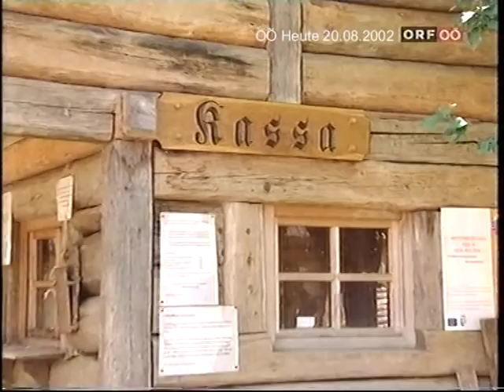Hochwasser 2002 - ORF Bericht OÖ Heute 20.08.2002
Bundespräsident Dr. Thomas Klestil besucht die Fa. Engel in Schwertberg und die Ortschaft Mettensdorf (Gemeinde Baumgartenberg). Tourismus ist getroffen: Bericht aus Grein mit Christoph Lettner (Tourismusmanager) und Helmut Schörgi (Cafehausbesitzer), Aufräumarbeiten am Donauradweg und im Keltendorfmuseum Mitterkirchen